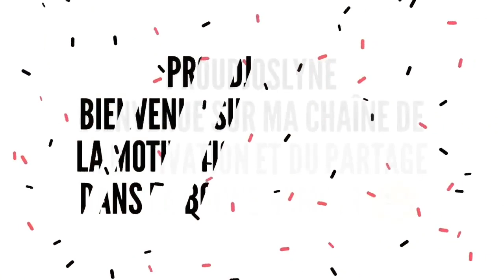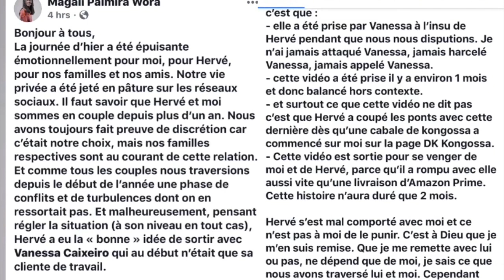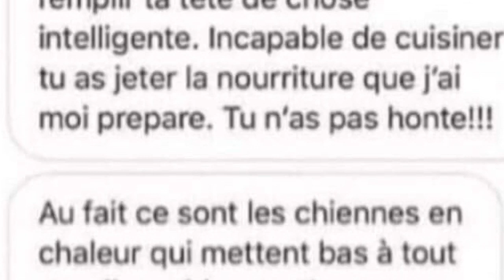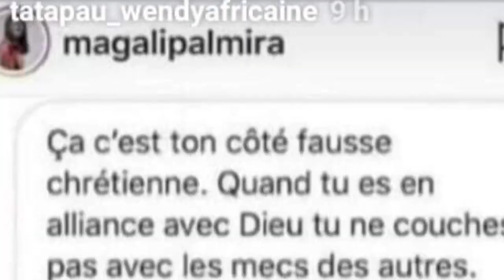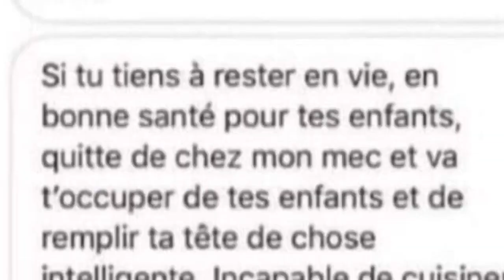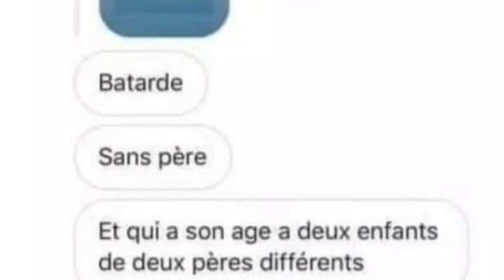🌞🔥AFFAIRE VANESSA CAIXIERO LA TCHIZA? MAGALI WORA RÉPOND, VANESSA CAIXIERO ENVOIE LES CAPTURES 🔥/